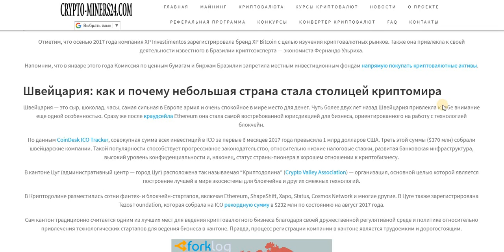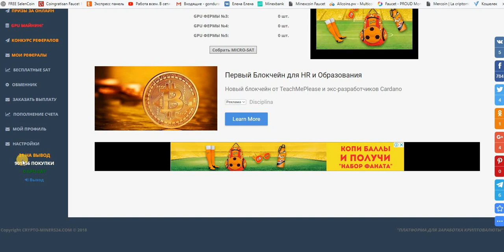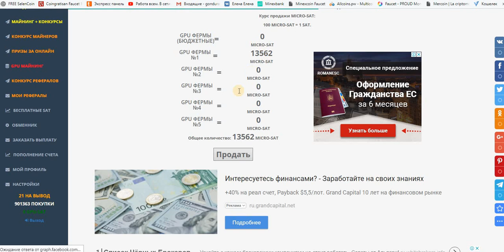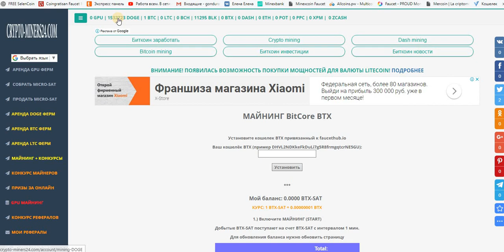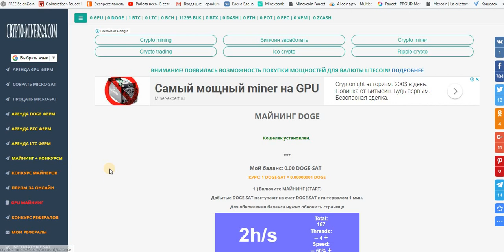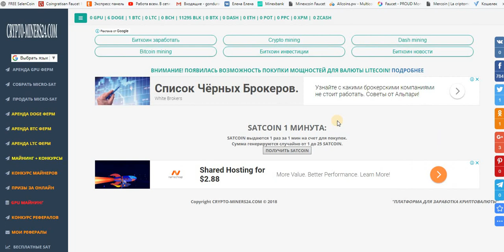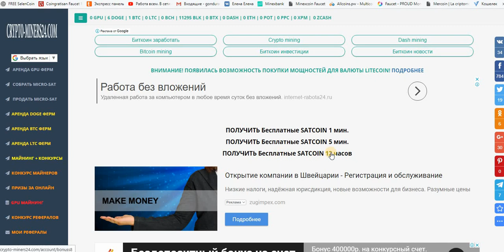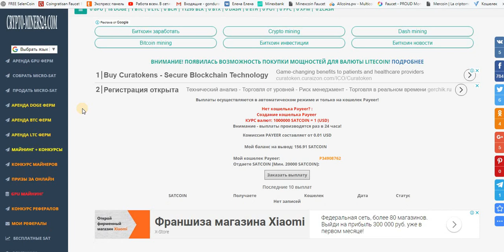Без вложений! CRYPTO-MINERS24 . ПОДАРОК 1 USD! ПЛАТИТ!